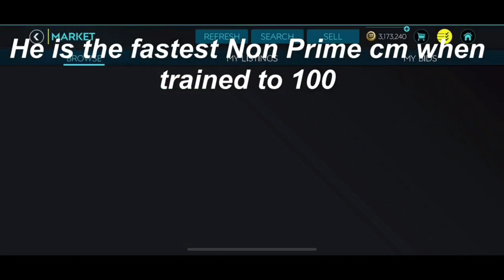95 Aouar review || What a beast! || Fifa mobile 20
Yo guys today we will review Retro star Aouar based on dribbling passing and shooting!